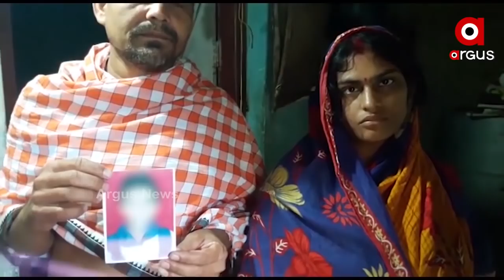ସୁପ୍ରିମକୋର୍ଟରେ ପରୀ ମାମଲା ଶୁଣାଣି....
ସୁପ୍ରିମକୋର୍ଟରେ ପରୀ ମାମଲା ଶୁଣାଣି. ମାମଲାର ଗୁରୁତ୍ୱକୁ ବୁଝିଲେ ରେଜିଷ୍ଟାର. ଏବେ ମୁଖ୍ୟ ବେଞ୍ଚରେ ହେବ ଶୁଣାଣି. ଏପ୍ରିଲ 19ରେ ମମାଲର ପରବର୍ତ୍ତି ଶୁଣାଣି.